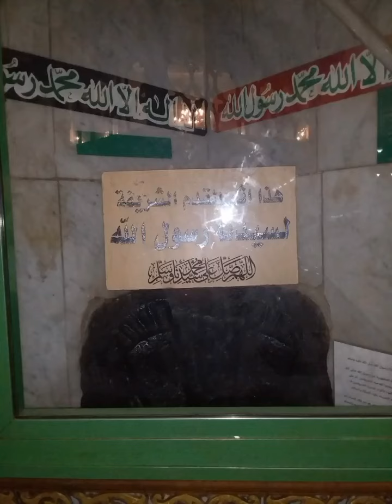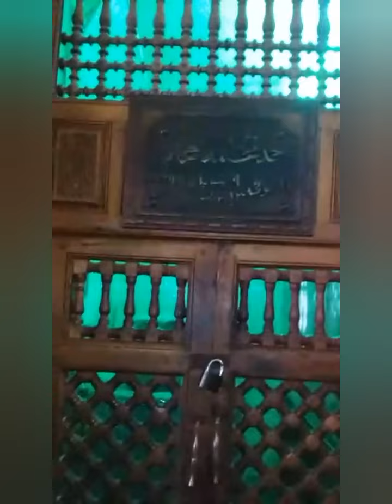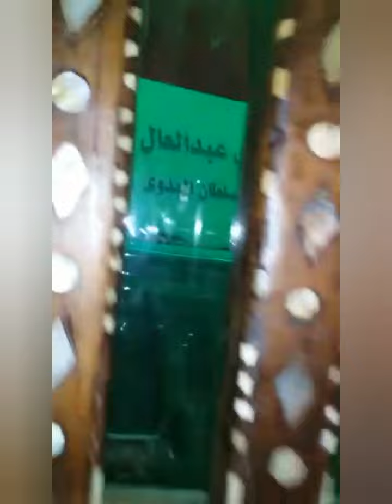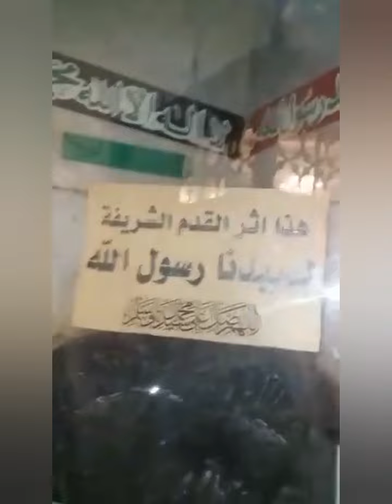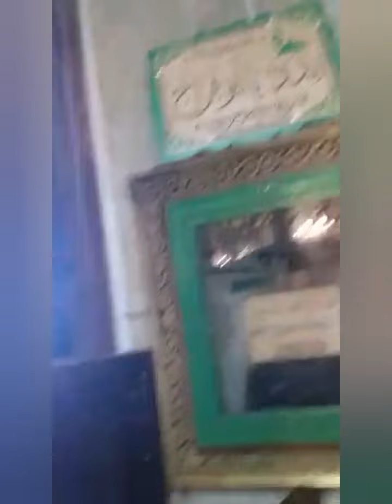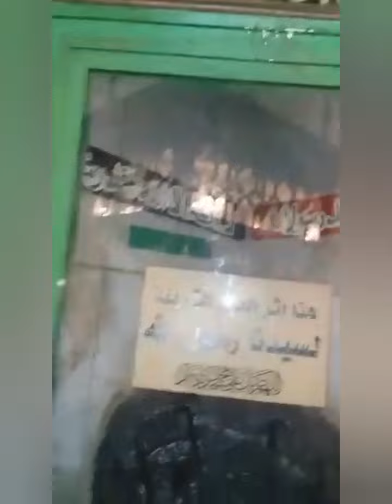زياره إلى مسجد سيدي احمد البدوي ورؤيا اثر القدم الشريفه للحبيب والشفيع سيدنا محمد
سيدي احمد البدوي
آثار القدم الشريفه
زياره لمقام سيدي احمد البدوي
آثار النبي
آثار الرسول
القدم الشريفه